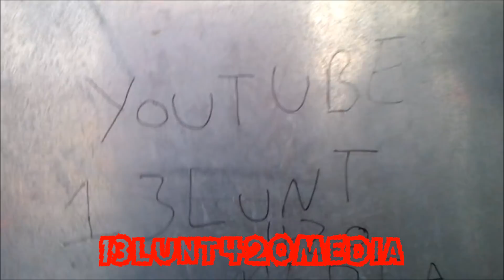Haunted House Challenge "CAUGHT ON CAMERA!" (CREEPY GUYS!) - Part 3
To be honest, I don't know how many CREEPY PEOPLE are live in Haunted House? It's about over 20 CREEPY PEOPLE live and sleep in ABANDONED WAREHOUSE. I just busted to CREEPY GUYS are doing HEROIN "SHOOTING UP" and you will see they can caught on you if you are try inside an ABANDONED.

Please DO NOT RE-ATTEMPT in Bridgewater Road/Warton Road E15.

"Please don't forget to RATE VOTE "LIKE" and COMMENTS on this video.